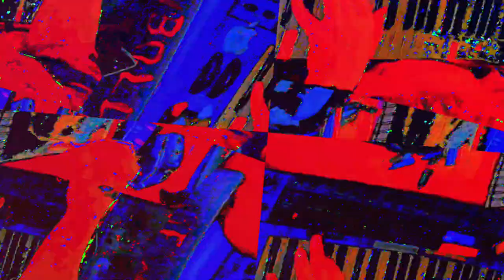[EPILEPSY WARNING] Movie 23 06 04 13h44m11s